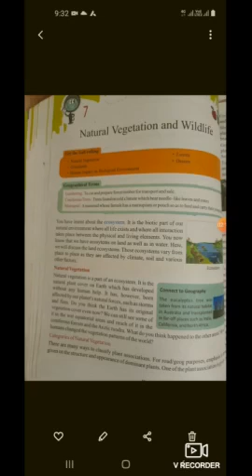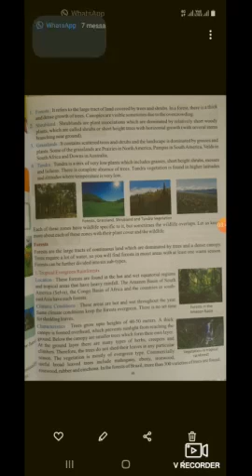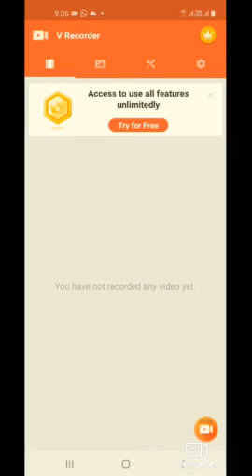Class 7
Geography